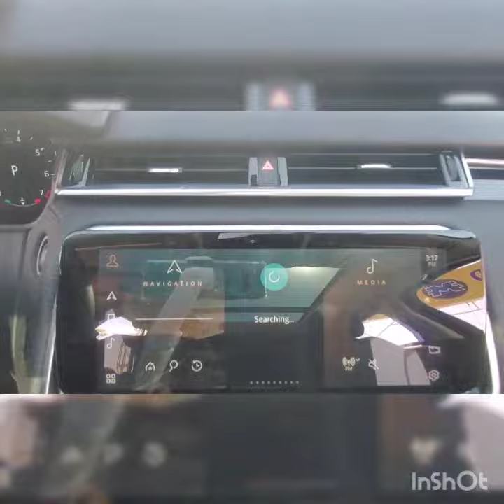Inspected - Land Rover Range Rover Velar 2021 || Autohub